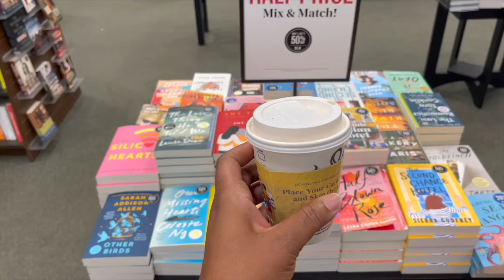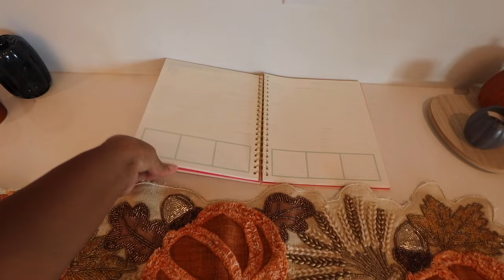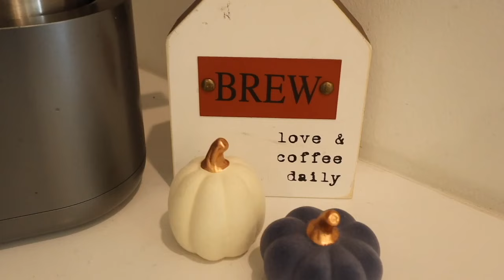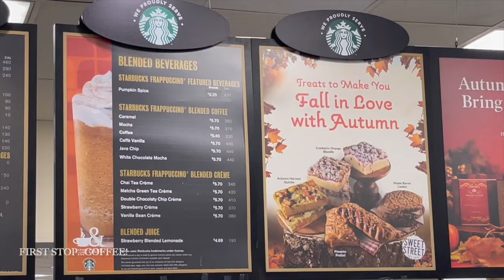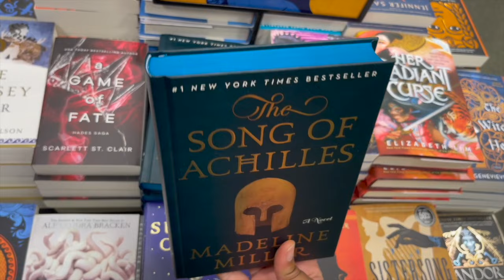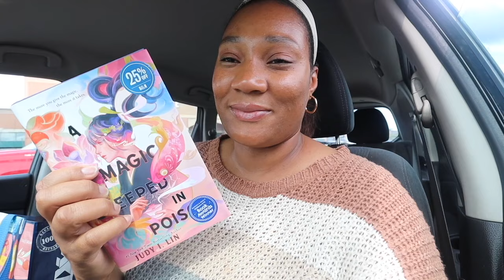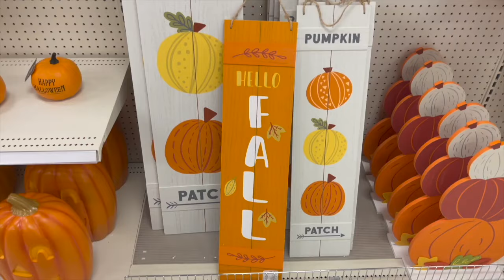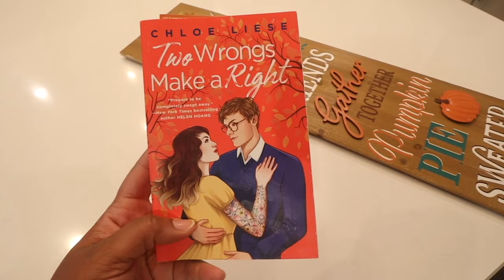Cozy Bookish Fall Vlog🍂Adding to my Fall TBR based off 5⭐️reviews🍂Fall Book & Home Decor Shopping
Happy First day of Autumn! 🍂🫶🏽 Grab your cozy drink, because today’s video is giving all the Fall Vibes. I read some amazing 5 ⭐️ reviews that prompted me to go book shopping, for Fall books. Come along for fun, book recommendations ,decorating and pumpkin spice. 😊

Timestamps

0:00 Intro
0:55 Fall romance rec
1:55 Fall Fantasy rec
3:20 Cozy Mystery rec
4:24 Contemporary Fiction rec
5:52 Non fiction rec
8:10 Let’s sort & decorate
11:45 Book shopping 📚
14:05 Home goods fall decor
15:44 Book haul
16:51 Target fall decor
18:20 Fall treats 🍩
19:25 Kirkland Fall decor
19:56 Fall decor haul 😅🤦🏽‍♀️
20:38 Book First impressions
22:05 Front porch decor & outro

Hey hey,  I’m Joyce! Book lover, mom of three and wife to my bestie. Here to share book recs while bringing a little laughter and joy to your everyday life. Whatever journey you may be on,  I hope this channel inspires you to laugh often, be your best self, and create a life that brings you peace and happiness.

EnJOY the journey (To your best self)

*I am not a healthcare professional. Consult a healthcare professional before trying new supplements & skincare/body care products.

*I am not a licensed therapist.

*I’m not a doctor.

*All thoughts and opinions are my own. Just sharing my thoughts and what works for me.